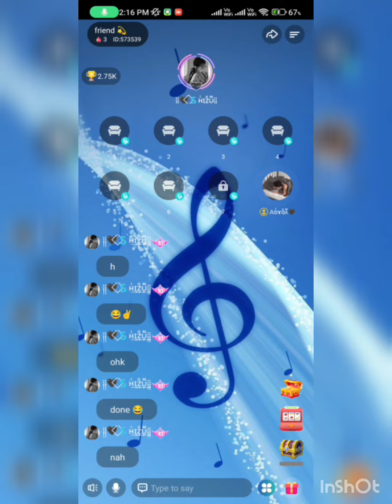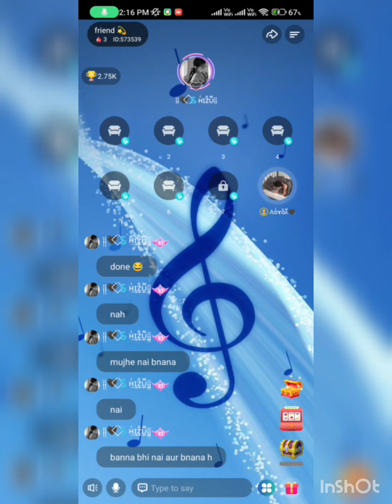RGS Seri3s EP No 4 Gande Awaz nikalne wale Log